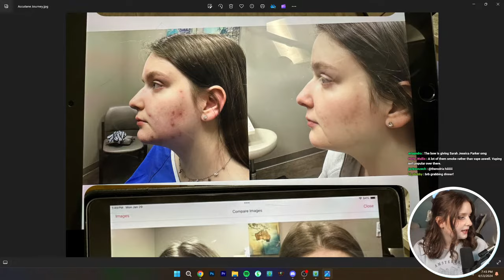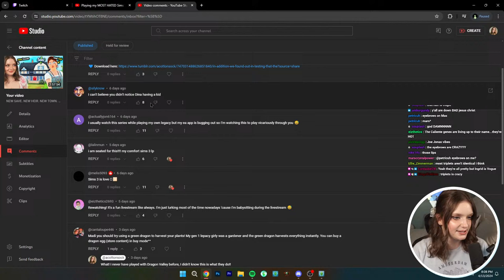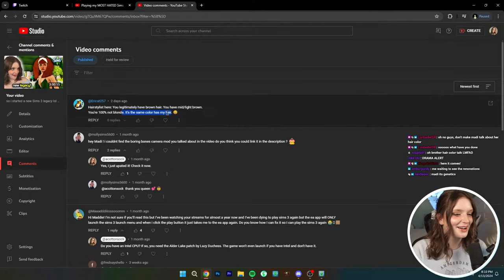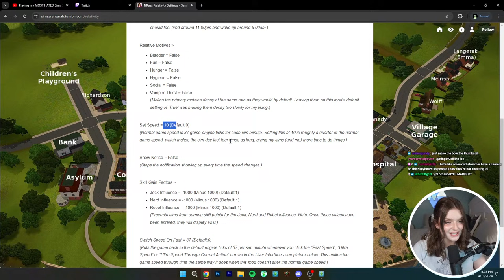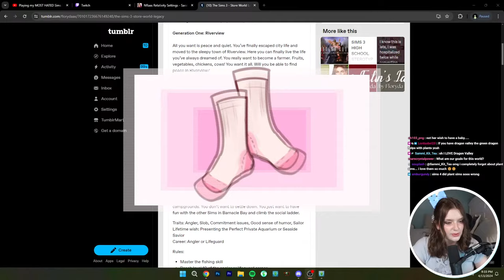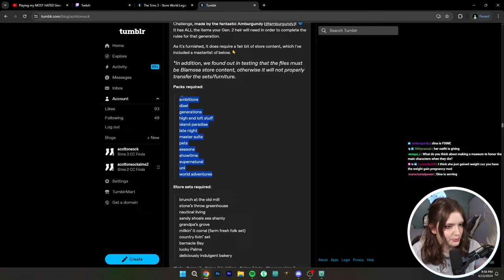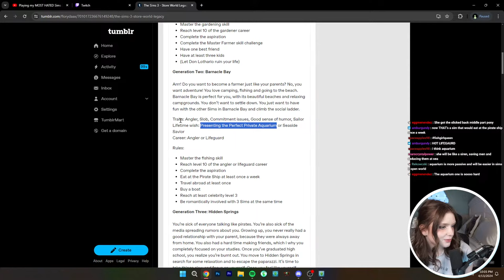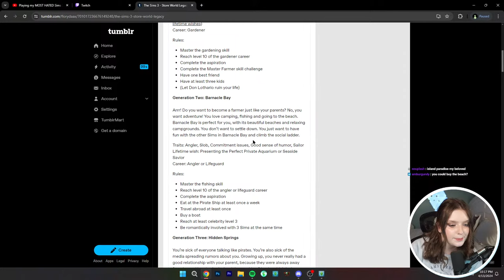Playing my MOST HATED Sims 3 World... (Barnacle Bay)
⏰  Timestamps!
0:00 Hey!
0:45 I’m wearing a bow
1:00 How was your week?
2:20 Awkward Storytime
9:44 Getting Hit on Storytime
16:28 Acne and Accutane
17:35 New set of nails
19:19 Why I want to visit Amsterdam
20:13 Treated Differently with Makeup
25:08 Acne and Accutane
29:50 Why do young Europeans smoke?
35:40 I met my bf on Valorant
37:13 Is it weird to date for 8 years?
40:45 Showing my room
41:45 My current read
44:34 Sims Recap
52:00 Should I go ginger?
52:24 Sims time!